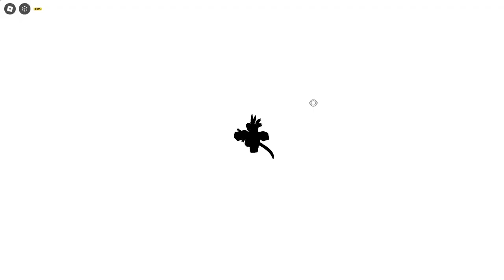ถ้าเราสามารถใช้สกิลไม่มีดีเลย์ได้จะเป็นยังไง Strongest Battlegrounds